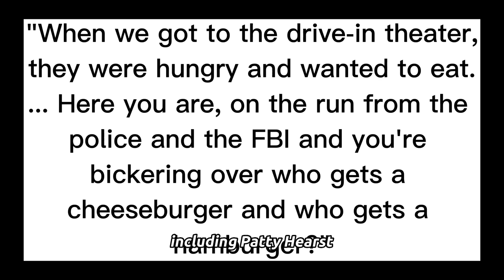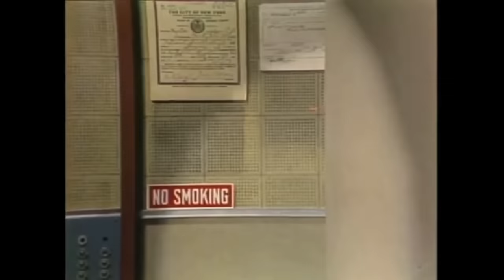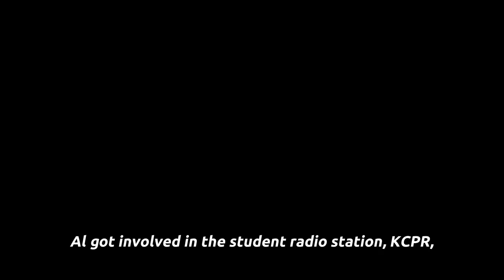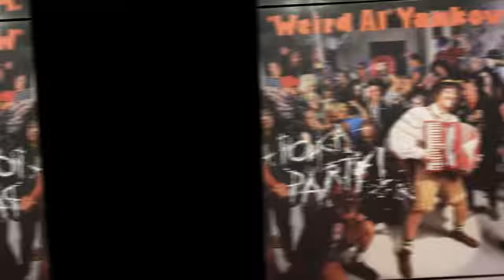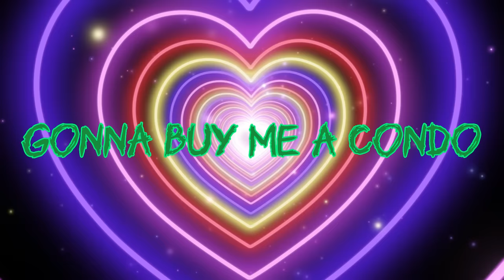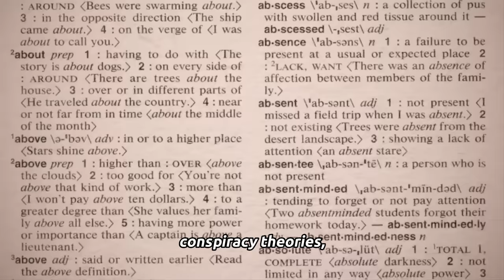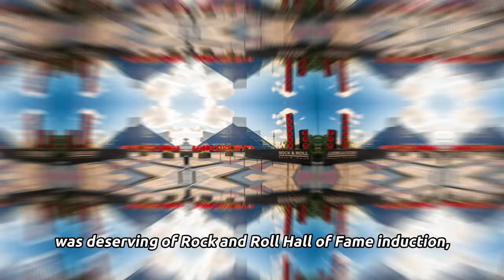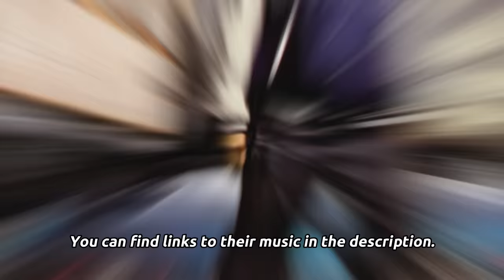Truth Versus Fiction: The True Story of "Weird Al" Yankovic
You’ve seen the hilarious biopic, now watch the actual true story of “Weird Al” Yankovic!!

Part 1: A superfan's spoiler free review of "WEIRD: The Al Yankovic Story" can be found

If you’re curious about my book, it’s